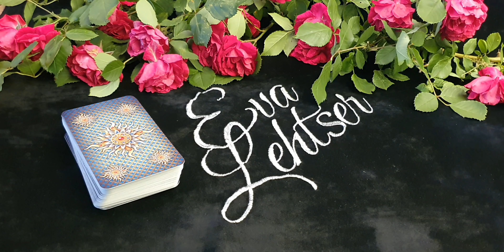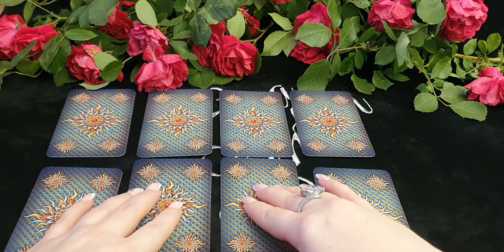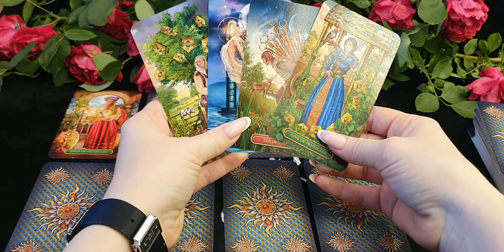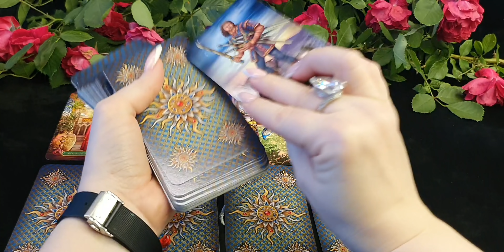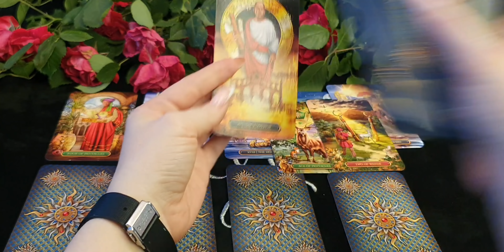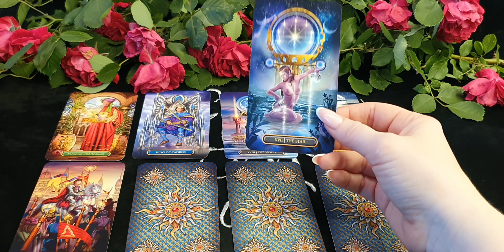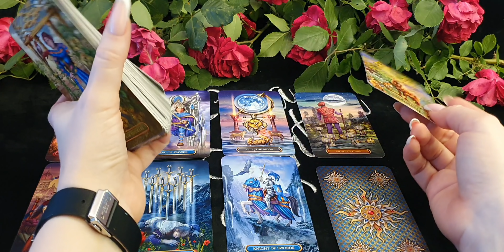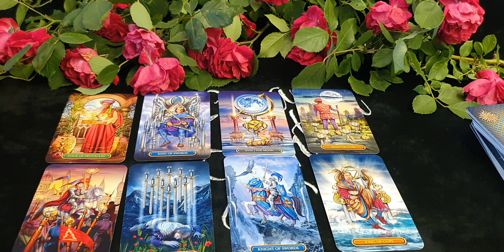Таро расклад/таро онлайн "Перспективы развития бизнеса"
Тайм - код:
1 вариант - 03:36
2 вариант - 06:24​
3 вариант - 07:49
4 вариант - 10:04
5 вариант - 12:03
6 вариант - 13:35
7 вариант - 15:22​
8 вариант - 16:17
Контакты для заявок на  индивидуальные консультации: